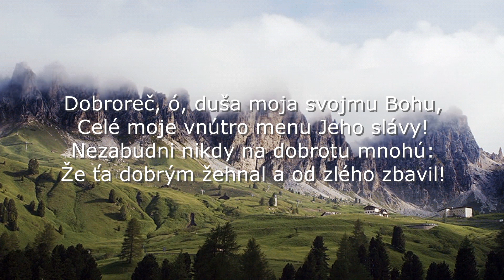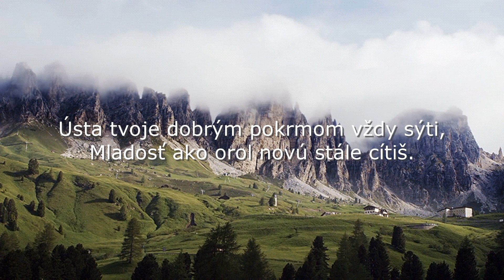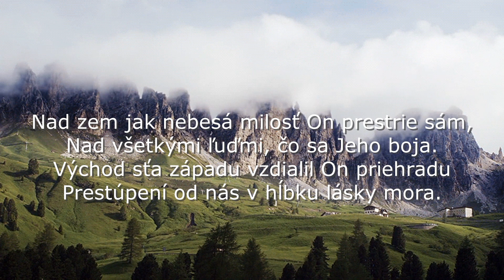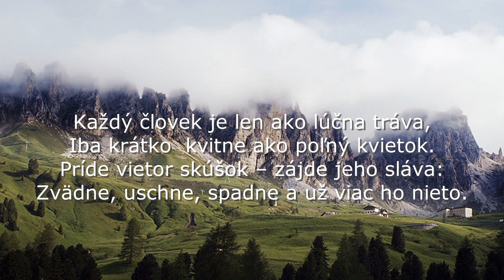Dobroreč, ó, duša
Dobroreč, ó, duša moja svojmu Bohu,
Celé moje vnútro menu Jeho slávy!
Nezabudni nikdy na dobrotu mnohú:
Že ťa dobrým žehnal a od zlého zbavil!

Láskavý Hospodin odpúšťa množstvo vín,
Uzdravuje z chorôb, dáva, čo ti treba.
Vytrhne  zo zhuby, splní čo zasľúbil,
Zľutovanie, milosť korunuje teba.

Ústa tvoje dobrým pokrmom vždy sýti,
Mladosť ako orol novú stále cítiš.

Pán je ľútostivý, milosrdný veľmi,
V milosti tak mnohej zhovieva nám dlho.
Napriek našim hriechom zostáva On verný,
Z prenesmiernej lásky neráta nám dlhov.

Nad zem jak nebesá milosť On prestrie sám,
Nad všetkými ľuďmi, čo sa Jeho boja.
Východ sťa západu vzdialil On priehradu
Prestúpení od nás v hĺbku lásky mora.

Jak má dobrý otec zľutovanie s deťmi,
Tak má s nami Pán Boh,
Vie, že prach sme zemský.

Každý človek je len ako lúčna tráva,
Iba krátko  kvitne ako poľný kvietok.
Príde vietor skúšok – zájde jeho sláva:
Zvädne, uschne, spadne a už viac ho nieto.

Milosť len Pánova pobožných zachová,
Dá im život krásny až na veky vekov.
Spravodlivosti ctnosť deťom ich bude skvost,
Ctiť Ho budú, sláviť službou, piesní vďakou.

Náš Boh všetkým vládne,
Na nebesiach tróni,
Dobroreč Mu duša, zvučte chvály tróny!

Spoločnú radosť pri nahrávaní štvorhlasu tejto krásnej piesni mali :
Tinka a Miloš Javorníkovci, Pavli Vážanová, Stanka a Duško Javorníkovci.